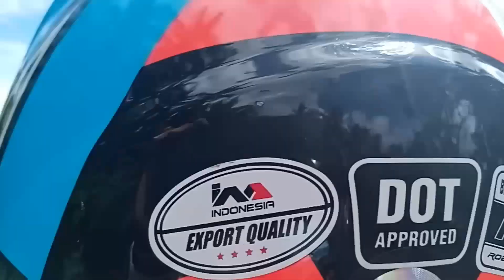Dumtruck accident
Dumpd Truck accident#mantalongon to pob.dalaguete
road accident#unexpected accident road l
Cebu accident road